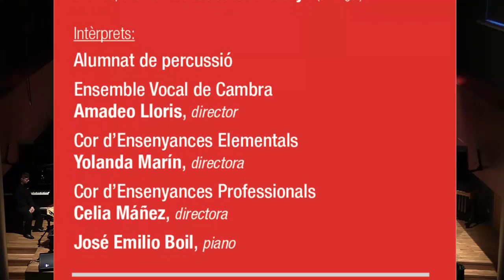Apertura curso CPMV 2019 20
Apertura del curso 2019-20
Concierto y espectáculo musical AFRIKANBACH
Dirección musical y arreglos: Jesús Slavador "Chapi"
con la especial colaboración de Asso Nbaye (Senegal)
Alumnado de Pescusión
Ensemble vocal de cámara
Director: Amadeo Lloris
Coro de E. Elementales
Directora: Yolanda Marín
Coro de E. Profesionales
Directora: Celia Máñez
Piano: José Emilio Boil